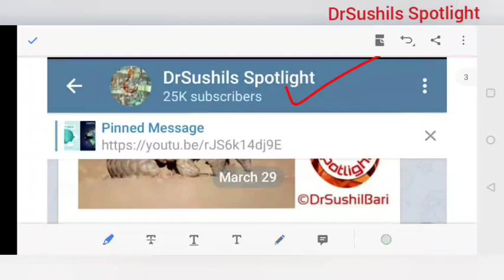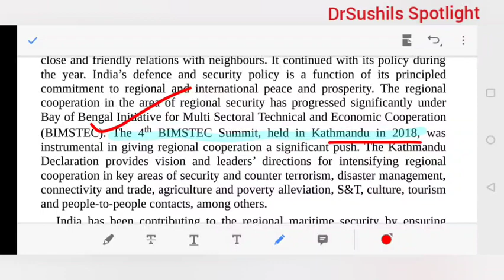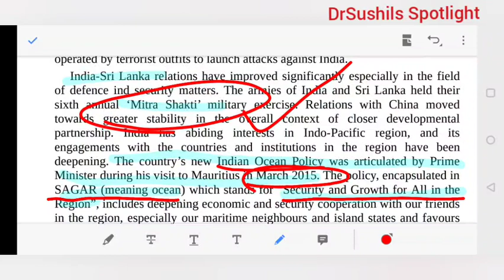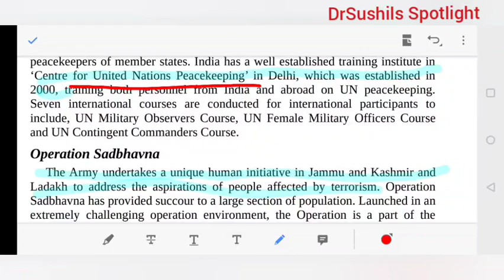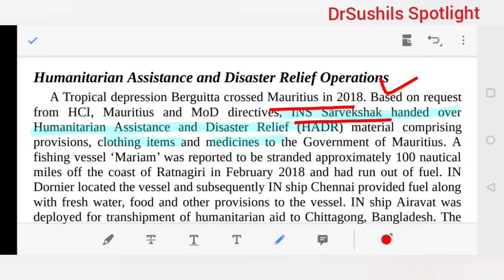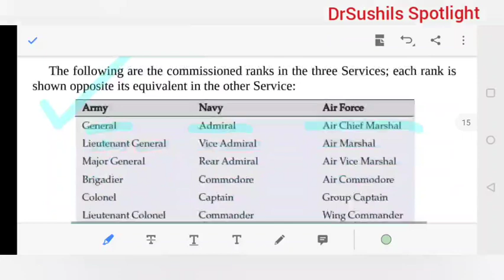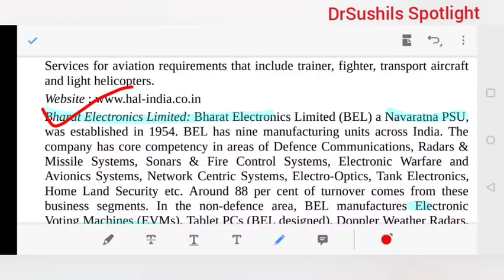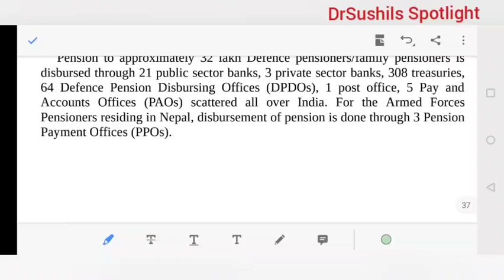Defence | संरक्षण | India Year Book 2020 | Dr.Sushil Bari